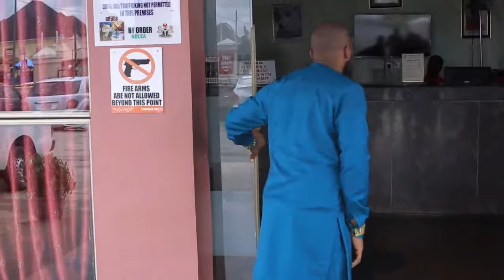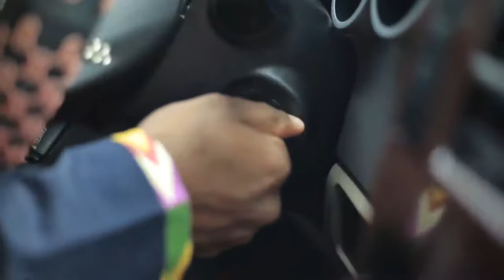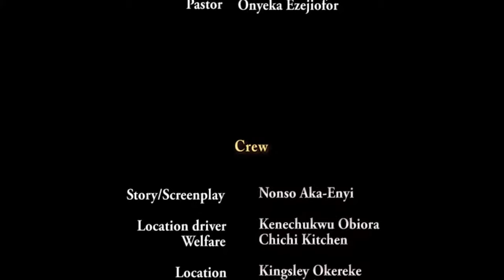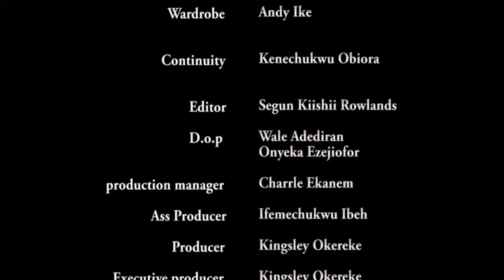WIVES ON STRIKE - (EBERE NWIZU/IFEANYI KALU) NIGERIAN MOVIES 2022 LATEST FULL MOVIES | LOVE MOVIES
They weren't getting enough satisfaction from their husbands, so they put them to the test
Starring: Ifeanyi Kalu, Ebere Nwizu, Oluchi Nwabuzor, Walter anga

 Join our community to watch  thousands of movies featuring amazing Nollywood actors such as ruth kadiri movies, nino bolanle movies, Mercy Johnson movies, Ini edo movies, Genevieve Nnaji movies, Walter Anger,  bimbo ademoye movies, wole ojo movies, sandra okunzuwa movies, kachi nnochiri movies, Ruth kadiri movies,  ujams cbriel movies, the Hilarious Apama and many more. With new Nollywood movies released on Nigeria films every week, we work extremely hard to maximize your viewing pleasure.

THE MECHANIC